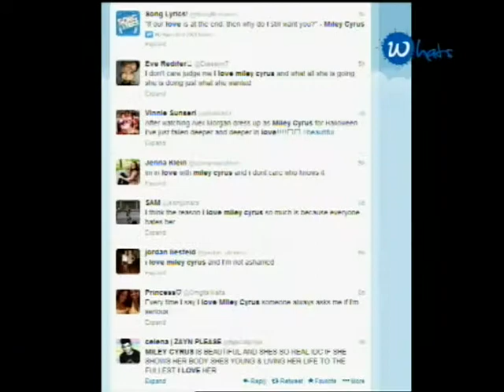Female Reputation in Music